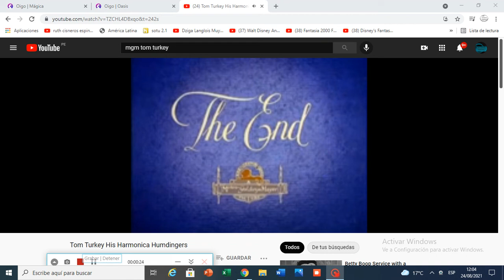Tom Turkey His Harmonica End Title (1940)